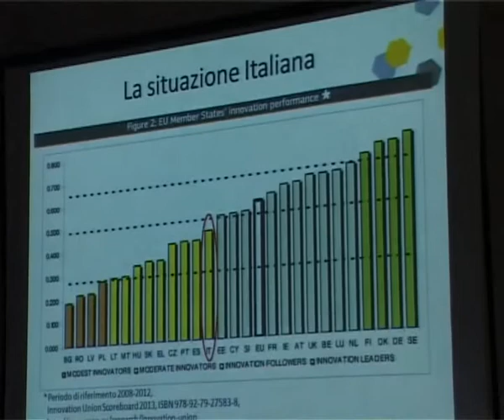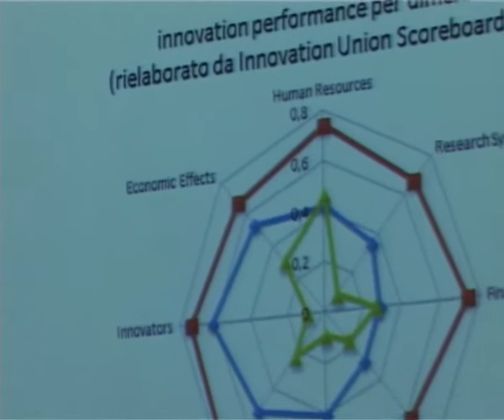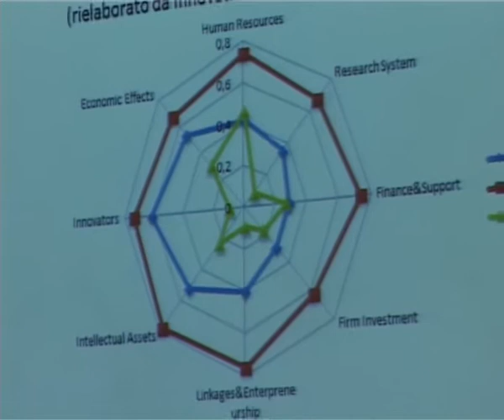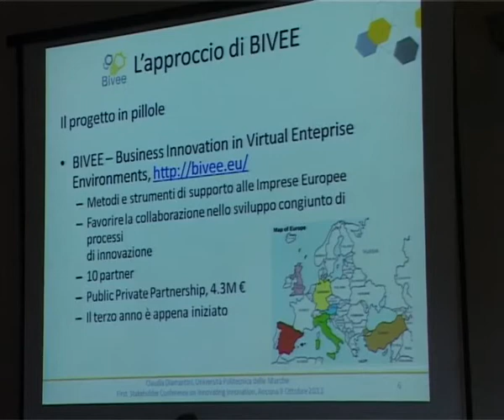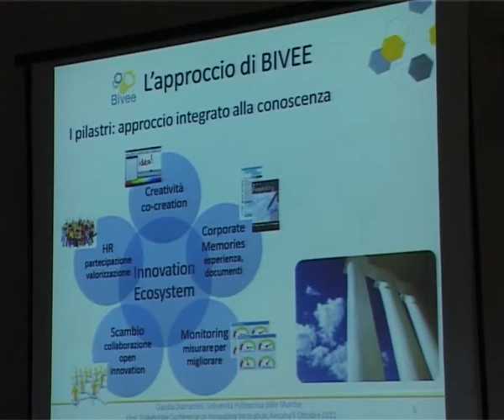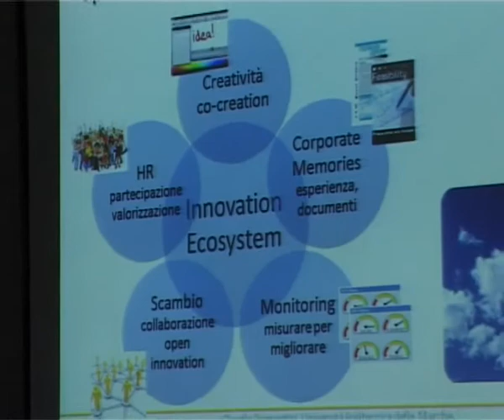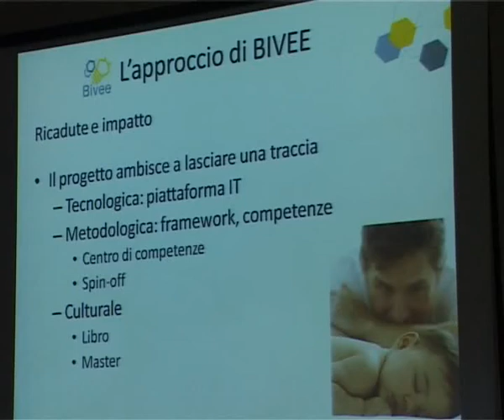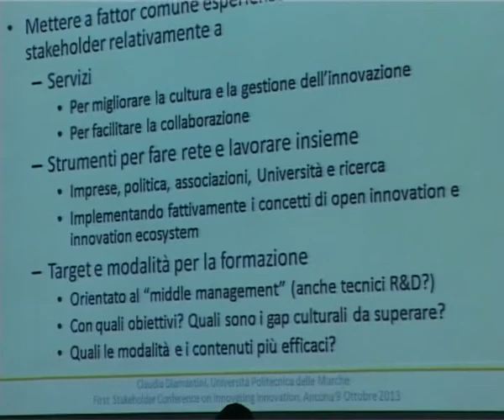Nuovi approcci per rilanciare l'innovazione: il contributo di Bivee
1st Stakeholder Conference on Innovating Innovation
Claudia Diamantini, Dip. Ingegneria dell'Informazione, Università Politecnica delle Marche